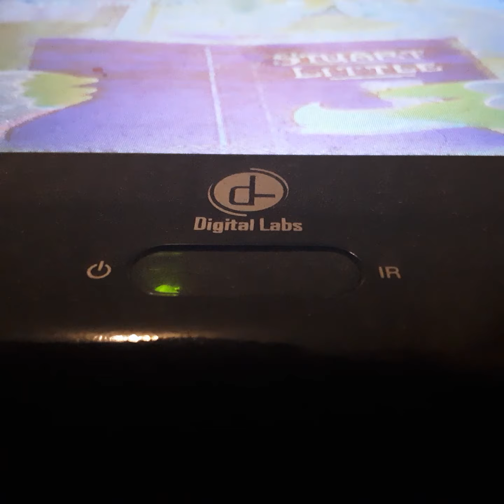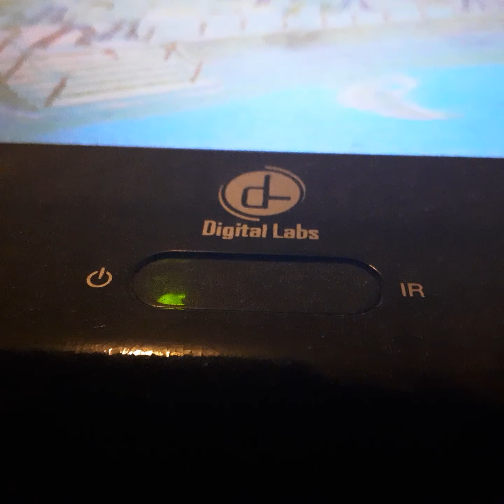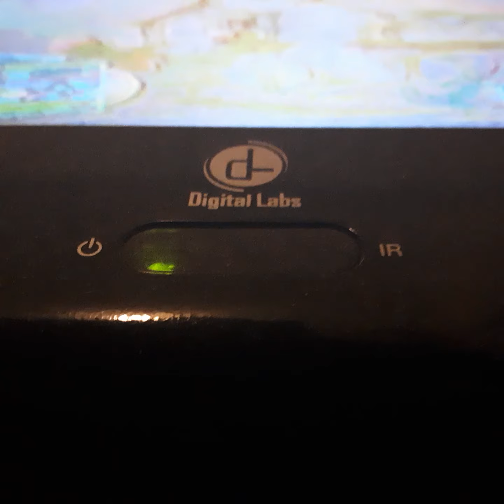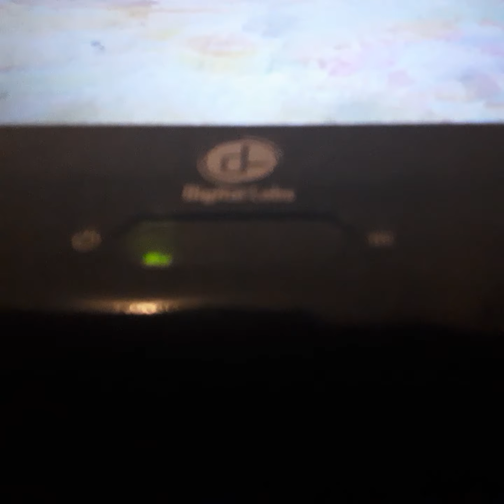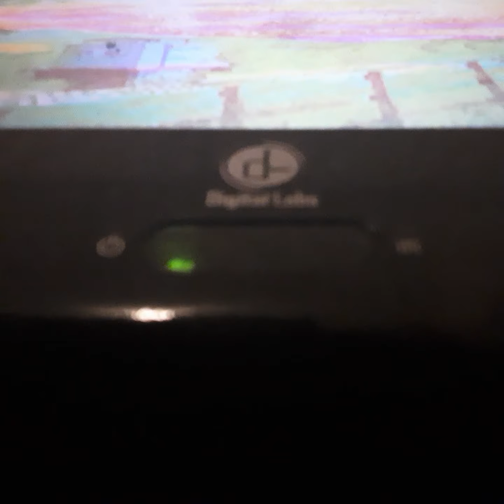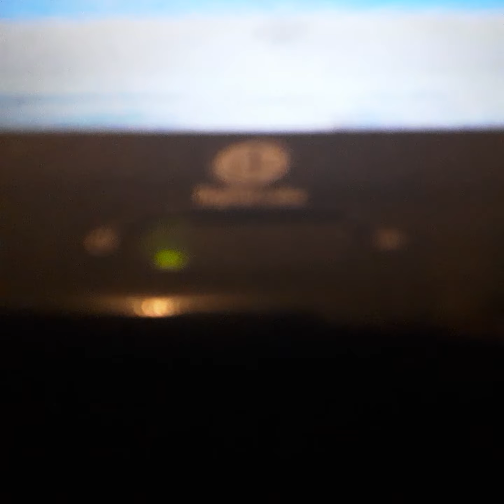Opening To Thomas & The Magic Railroad 2000 VHS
From 2000
Destination Films & Gridlen Pictures Presents A Britt Alcroft Film In Asoseation With Isle Of Men Thomas & The Magic Railroad Peter Fonda
Mara Willson & Alice Baldwin Dici Coon Russel Means Britt Alcroft Micheal Angel's Dreated By Britt Alcroft
Color 70%
Rated G